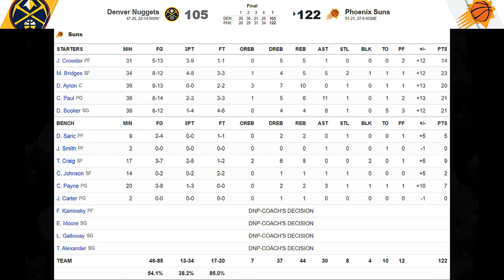[최고의경기] 그리웠습니다! 팬들의 뜨거운 함성!!!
덴버 너게츠와의 홈경기에서 10점차 이상으로 끌려가던 피닉스 선즈
하지만 태양처럼 뜨거운 팬들의 응원과 함께
분위기는 그대로 폭발해버리는데...!